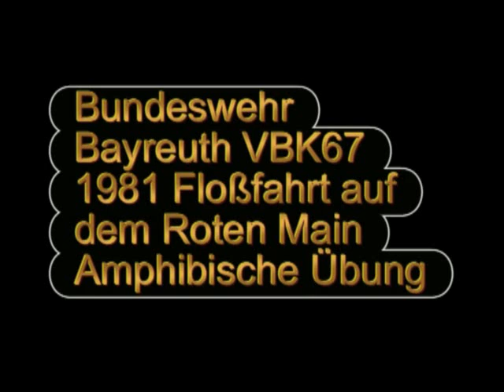Bayreuth Bundeswehr 1981 VBK67 Floßfahrt Rodach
als wehrpflichtiger Stabsarzt des Kreiswehrersatzamts Bayreuth nahm ich an einer amphibischen Übung auf der Wilden Rodach teil. Super 8 Material ohne Ton